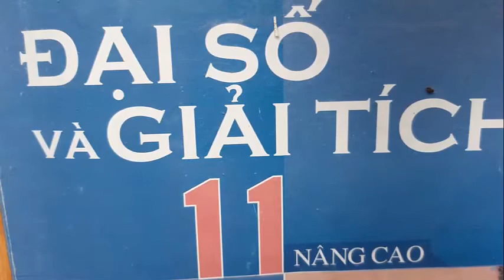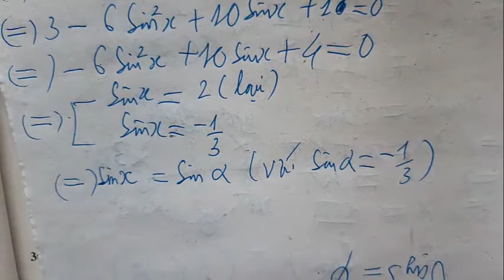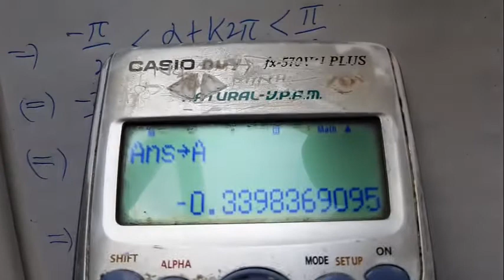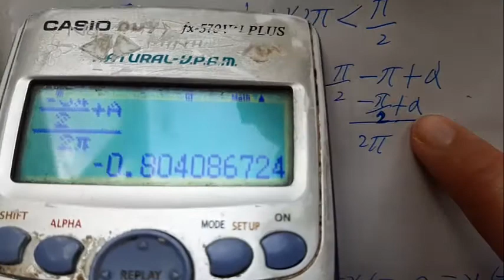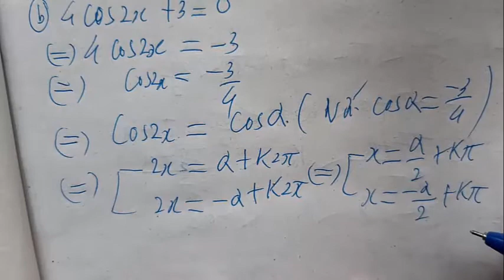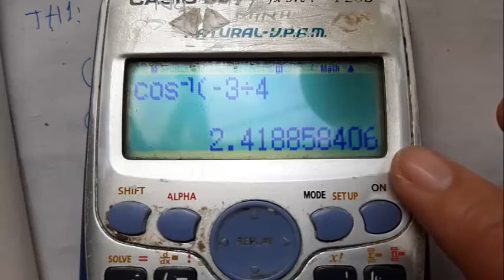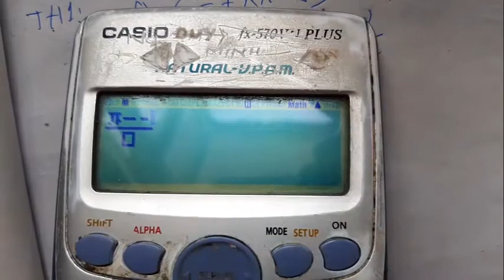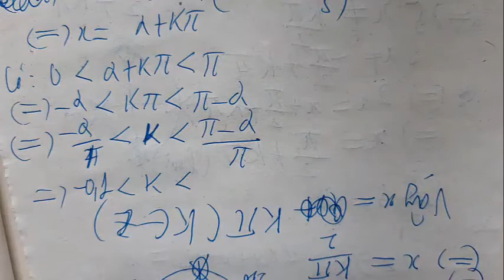GT 11 NC - CHƯƠNG 1 - MỘT SỐ DẠNG PHƯƠNG TRÌNH LƯỢNG GIÁC - PHẦN 3 - THẦY LONG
P4
P5